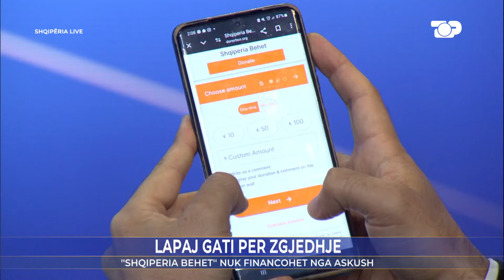E papritur! Lapaj telefonon Soros live?! Tregon të vërtetën e "takimit" - Shqipëria Live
Lapaj gati për zgjedhje
“Shqiperia bëhet” kërkon bashkim, Arlind Qori refuzon

Të ftuar:
Adriatik Lapaj, Lëvizja “Shqipëria bëhet”